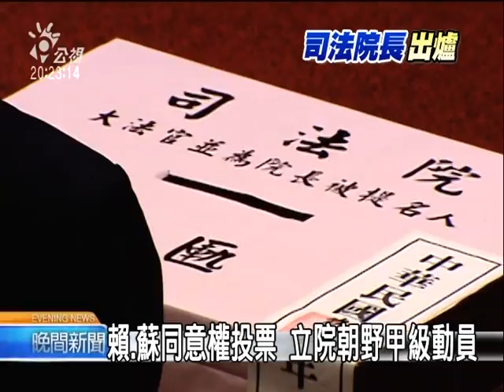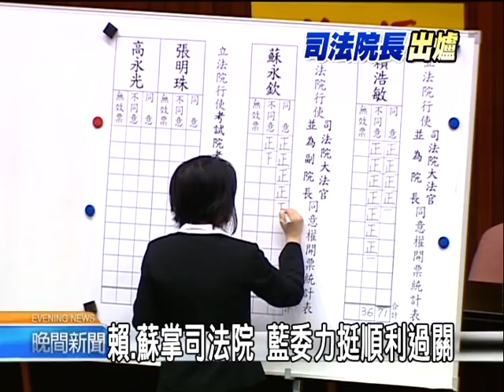2010-10-08公視晚間新聞(賴浩敏.蘇永欽掌司法院 立院通過)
"早上九點四十分，立法院進行司法院正副院長被提名人賴浩敏、蘇永欽，以及兩位考試委員被提名人高永光、張明珠的同意權投票，朝野都甲級動員，對於賴浩敏和蘇永欽的同意權人事案，國民黨力挺，民進黨則反對到底，全數投否決票。

11點投票投束，隨即進行開票作業，賴浩敏、蘇永欽兩人都獲得過半數的票數通過，賴浩敏獲得71票同意、36票反對，蘇永欽則是73票同意、34票反對，蘇永欽的票數還比賴浩敏多出兩票。112席立委中五位立委缺席，其中國民黨三位請假，一位只簽到未投票，無盟一位請假，國民黨事前尋找無盟支持，可掌握票數為74票，但賴浩敏的票數卻只有71票，比國民黨預計的票數少了三票，儘管賴浩敏票數未如預期，但兩人在開票後還是親自到立法院向立委表達感謝。

而另外兩位考試委員被提名人高永光和張明珠也獲得過半數同意票，馬總統這回提名的的人事案都順利過關。

記者 林欣儀 吳嘉堡 邱福財 台北報導"